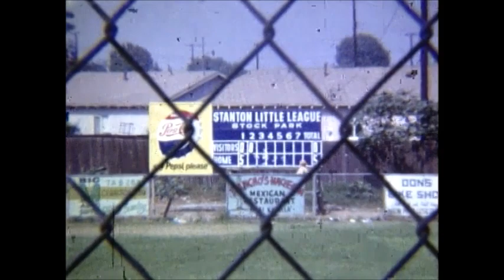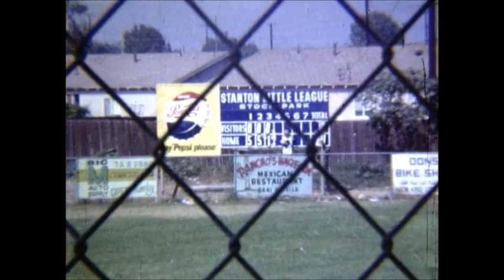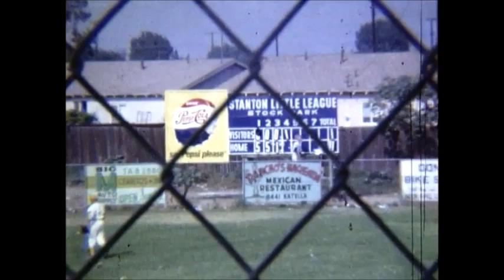McGuire / Stanton Little League